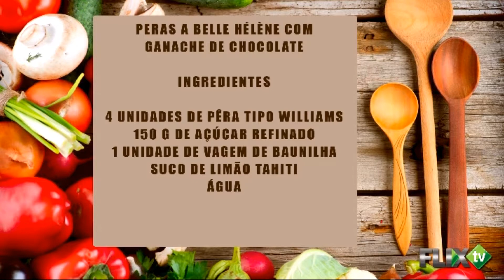Especial de Ano Novo - Curtindo São Paulo - FlixTV